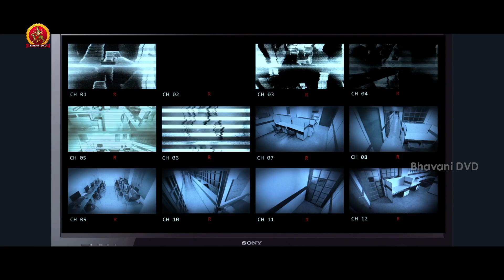CSK FULL MOVIE PART 10 - Sharran Kumar, Jai Quehaeni - Latest Telugu Full Movies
Watch CSK FULL MOVIE PARTS.

Starring: Sharran Kumar, Jai Quehaeni, Mishal, Narayan and Others
Director: S. Sathiyamoorthy
Producer: Rajasekhar Annabhimoju